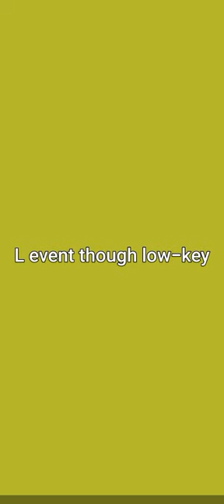DJ Zodi One Man Show experience🔥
Groove Vlog🔥